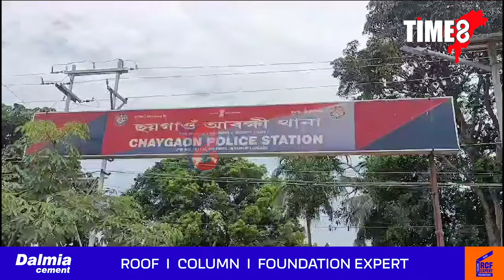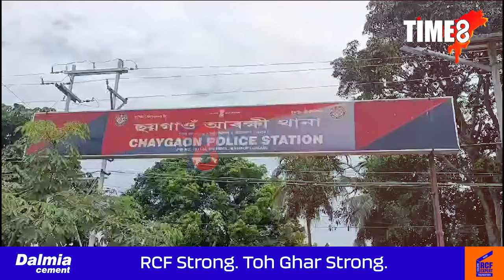আৰক্ষীৰ জালত পৰিল শ্বাহৰুখ খান!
আৰক্ষীৰ জালত পৰিল শ্বাহৰুখ খান! RRU সৰবৰাহৰ লগত জড়িত থকাৰো অভিযোগ শ্বাহৰুখ খানৰ!কেনেকৈ আৰক্ষীৰ জালত পৰিল শ্বাহৰুখ?